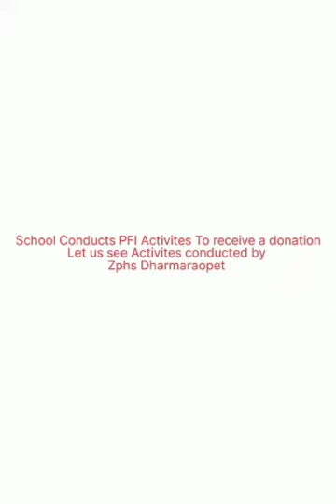Donation of Projecter to ZPHS Dharmaraopet || Dinesh Tadepalli